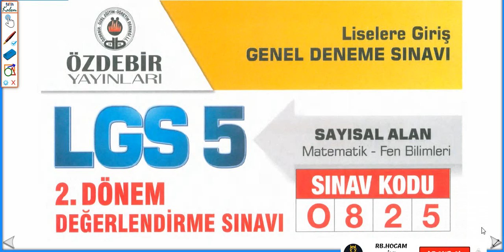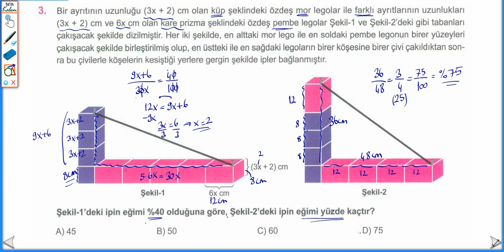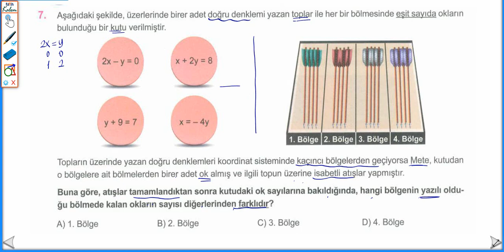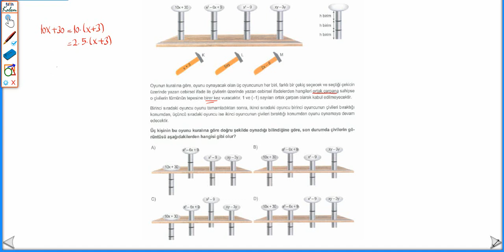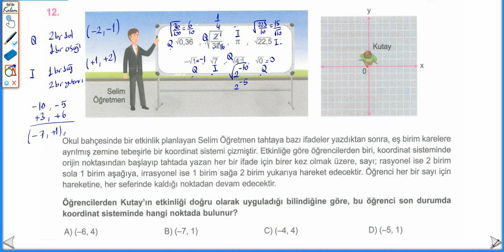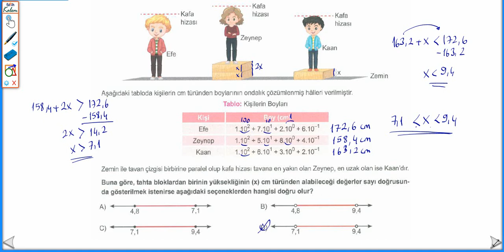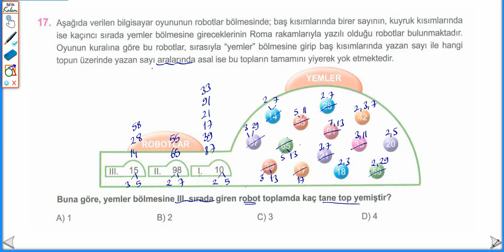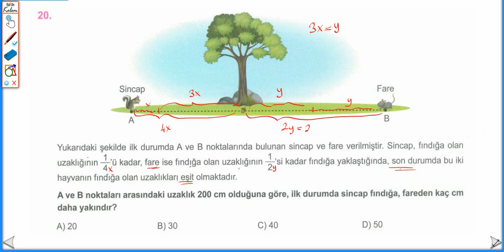1DENEME20SORU20TAKTİK - ÖZDEBİR LGS DENEME SINAVI-5- LGS MATEMATİK - TAKTİKLİ VİDEO ÇÖZÜM - PDF LİNK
ÖZDEBİR YAYINLARI
TÜRKİYE GENELİ
LGS GENEL DENEME SINAVI-5-
LGS MATEMATİK TAKTİKLİ VİDEO ÇÖZÜMLERİ...